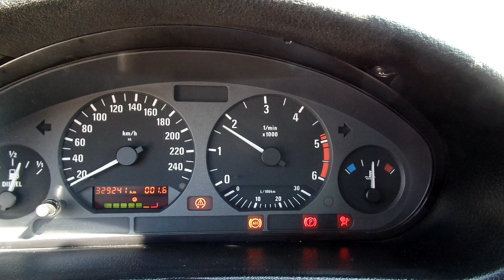BMW 325 TDS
A hirdetés részletei:
Eladó BMW 325 TDS olcsón! De! A motor hidegen nehezen indul. Nagyobb gázadásra feketén füstöl! Vannak külső és belső esztétikai hibái!